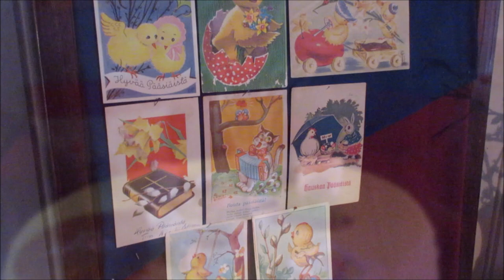Pääsiäinen Kuralan Kylämäessä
1950-luvun pääsiäinen elävän historian kylässä, Kuralan Kylämäen museossa.